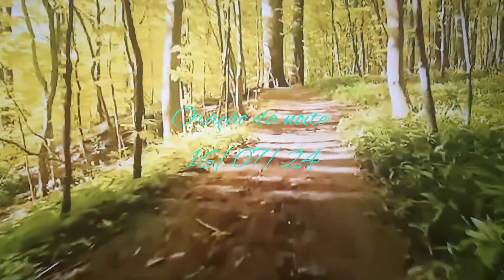Oração da noite 16/07/24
Quem quiser saber quem sou.
Olha para o céu azul.
E grita junto comigo.
SALVE O RIO GRANDE SUL!

Estamos orando por vocês...
 16/07/24.

E se o meu povo, que se chama pelo meu nome, se humilhar, e orar, e buscar a minha face, e se converter dos seus maus caminhos, então eu ouvirei dos céus, e perdoarei os seus pecados, e sararei a sua terra...
2 Cr 7:14